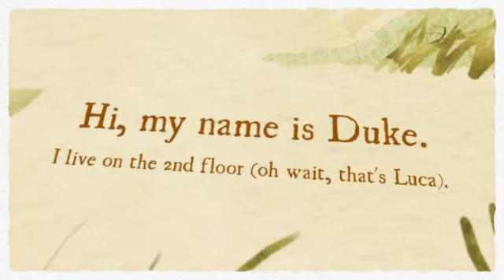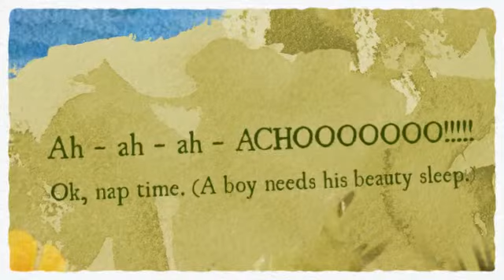Duke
I'm looking for you. Are you looking for me?